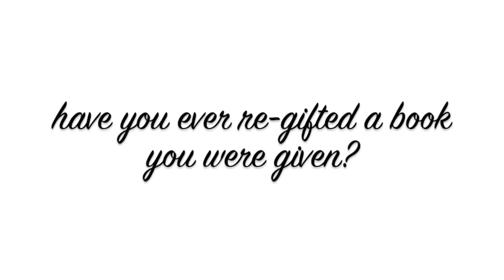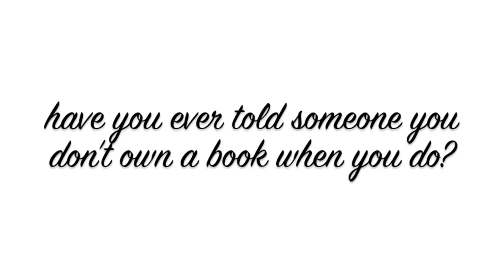I'M A GUILTY READER, HBU?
Questions:
Have You Ever Regifted A Book That You’ve Been Given?
Have you ever said you’ve read a book when you haven’t?
Have you ever borrowed a book and not returned it?
Have you ever read a series out of order?
Have you ever spoiled a book for someone?
Have you ever doggy eared a book?
Have you ever told someone you don’t own a book when you do?
Have you ever told someone you haven’t read a book when you have?
Have you every skipped a chapter or a section of a book?
Have you ever bad mouthed a book you actually liked?